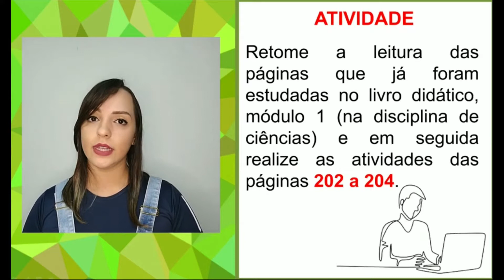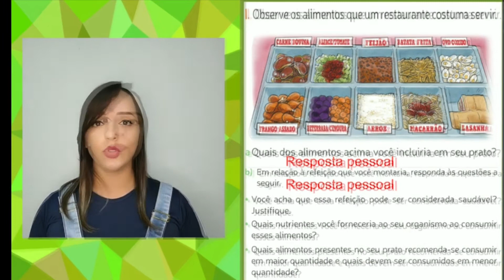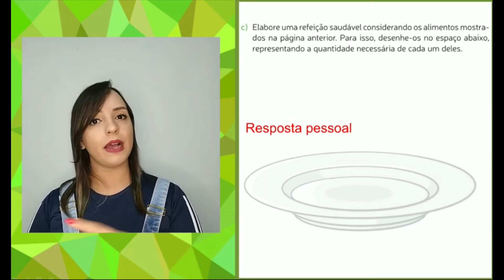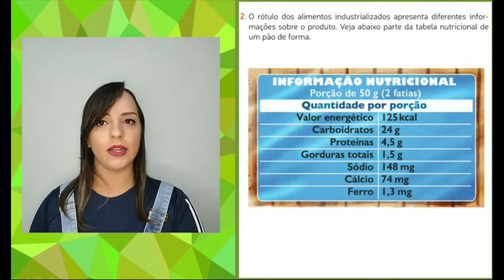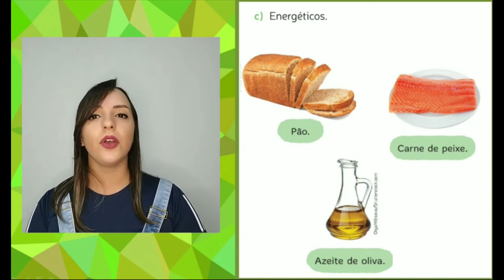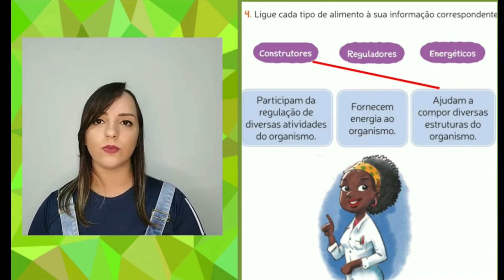5ºANO. CORREÇÃO: CIÊNCIAS DE 12/04 Á 15/04/2021 - PROFª LETÍCIA.